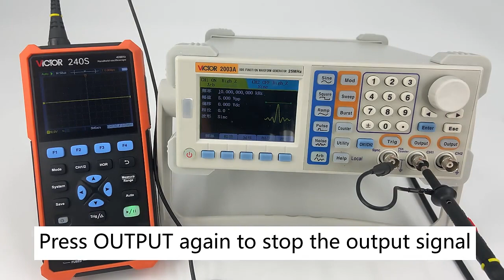VICTOR 2003A Function Signal Generator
These series two-channel function/arbitrary waveform generator is equipped with direct digital synthesis (DDS) technology which enables output signal to be stable and accurate.